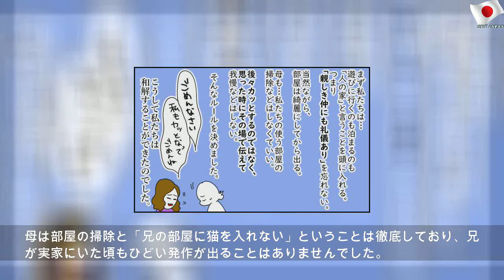初めて知った「母のトラウマ」 その告白に私は… ～私と母の“友人のような関係”が起こしたトラブル（3）～【息子愛が止まらない!! 第23話】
2019年10月23日水曜日
初めて知った「母のトラウマ」 その告白に私は… ～私と母の“友人のような関係”が起こしたトラブル（3）～【息子愛が止まらない!! 第23話】 | Public Mother
こんにちは、ねここあんな。です！今回はまたまた前回の続き、私と母の「友人のような関係」第3弾です！▼私と母の“友人のような関係” 前回までのお話 「まずい！母の地雷を踏んでしまった? ～ 私と母の"友人のような関係"が起こしたトラブル（1）～」 「もう頼らない！私が母と衝突して出した悲しい決断 ～ 私と母の"友人のような関係"が起こしたトラブル（2）～」 ■お互いに我慢して言えなかった本音 再び地雷を踏んでしまったことで私の中の本音もぶつけました。今までの私は母に対して、言いたいことを言おうとすると何となく我慢してしまう傾向がありました。たぶん言った後の反応を勝手に考えて、余計にややこしくなるのを避けたかったのです。